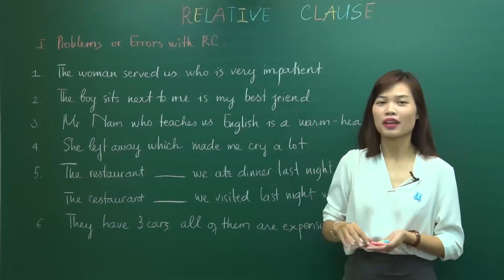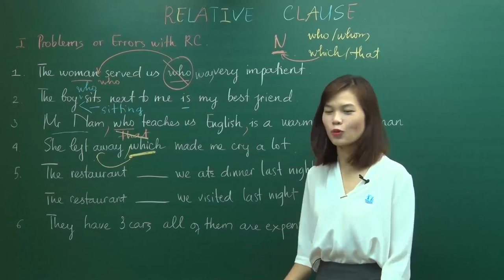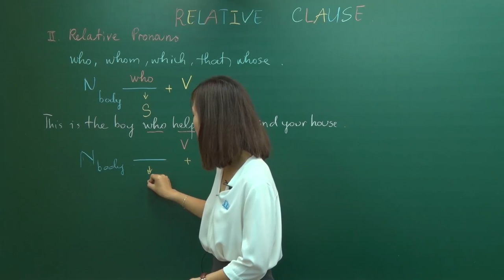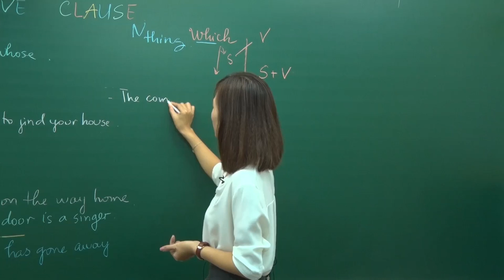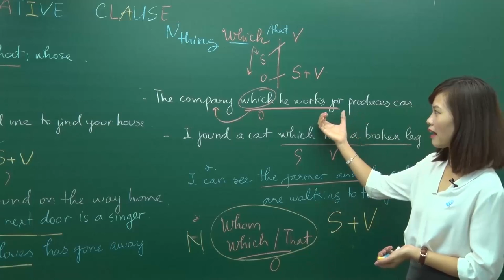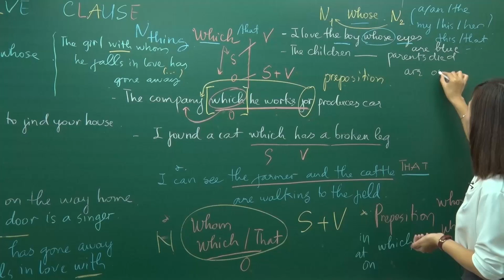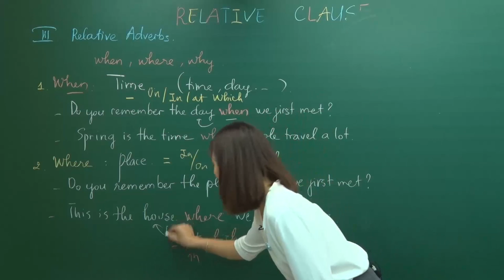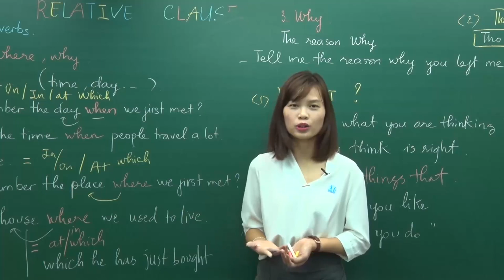Relative clause - Lớp 12 - Cô Hương Fiona - GPPEN 2020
2k2 xem trọn bộ video ôn mọi kiến thức Anh tại đây
GIẢI PHÁP PEN - Lộ trình 3 bước luyện thi Đại học đầy đủ nhất! 2k2 ÔN LÀ ĐỖ trường TOP ít nhất 24 điểm